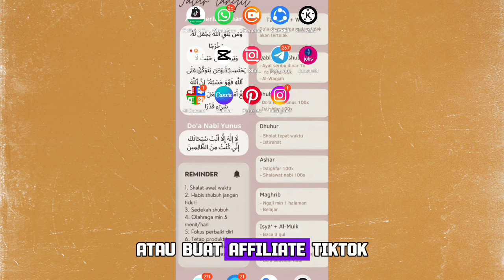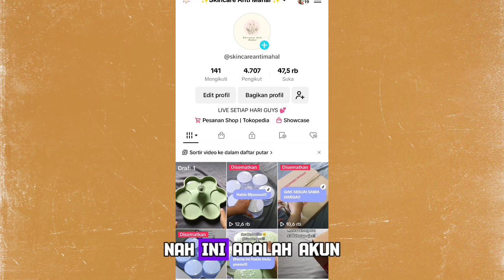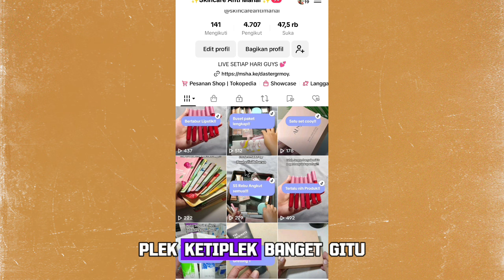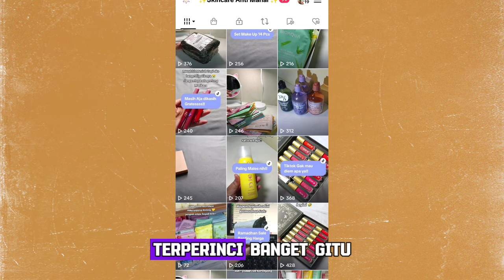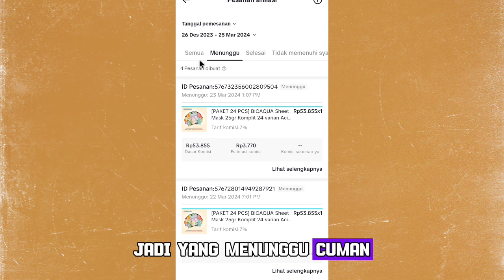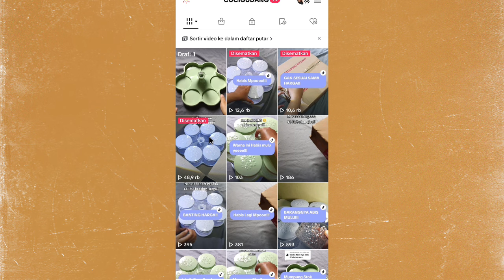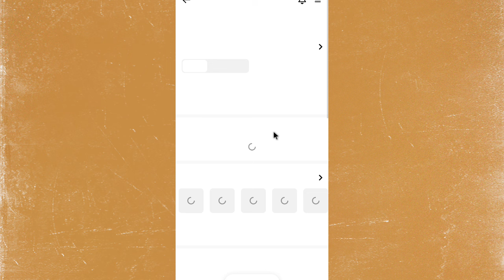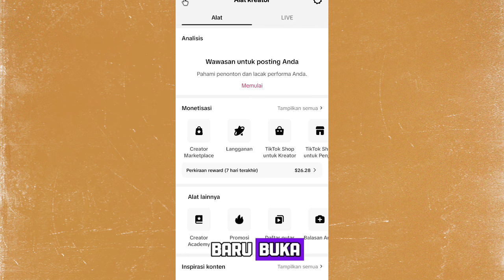BEGINI CONTOH KALIMAT YANG BIKIN BANYAK ORDERAN ✅ JANGAN SAMPE ASAL - ASALAN 👍